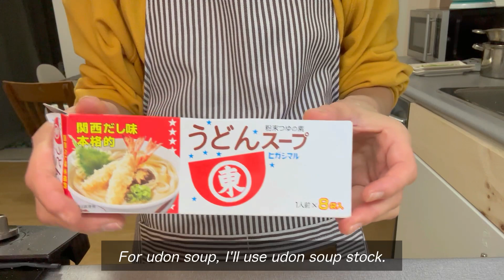Happy New Year 2024 🥳✨ New Year's Udon & Tempura | Delicious Tempura Udon Dinner 🍲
We had tempura udon for our first New Year's dinner.

✏️ Chapter
0:00 Intro
0:20 Making Dinner
1:16 Making Tempura batter
2:01 Frying Tempura
3:44 Diner Time

Thank you for your warm support. I appreciate it very much. 🥰
I wish you and your family a happy year 2024 ✨